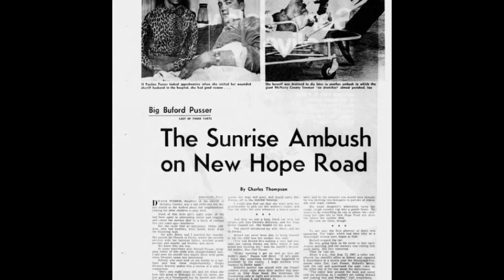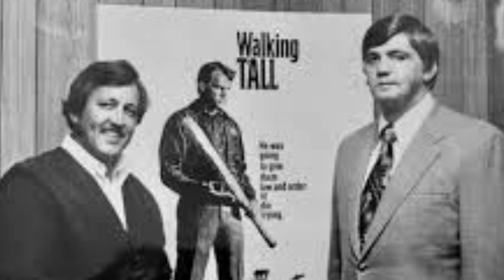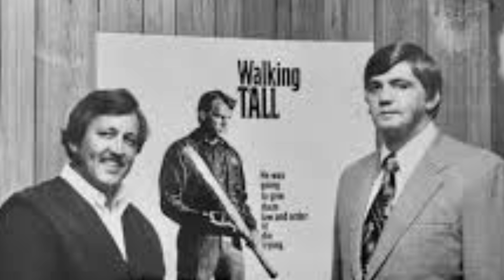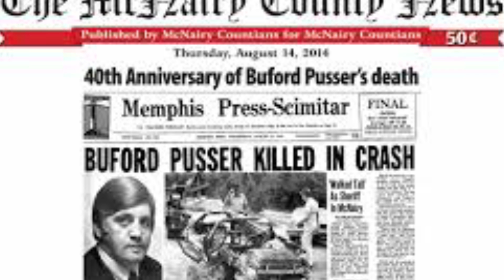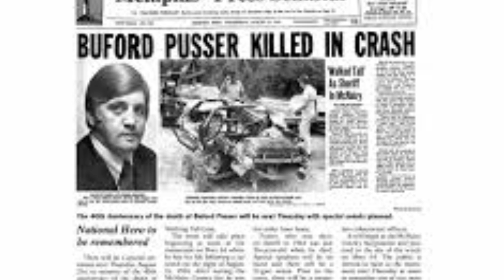The SAD AND TRAGIC lives of these 2 cast members of the 1973 movie WALKING TALL & more film sadness!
A look into the 1973 film WALKING TALL about Sheriff Buford Pusser.  The sadness that followed some of the cast and family of this popular movie!  How much of the movie was true?